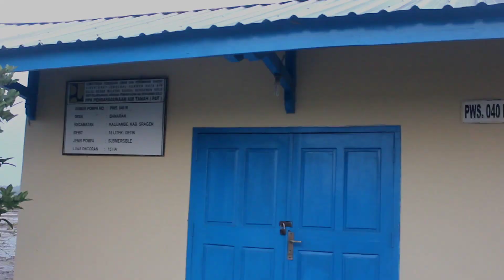TEASER CONSEQUENCE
Consequence film. Which in this film tells about the impact caused by the construction of a sumersible well in the village of ngebung, Kalijambe sub-district, Sragen district.